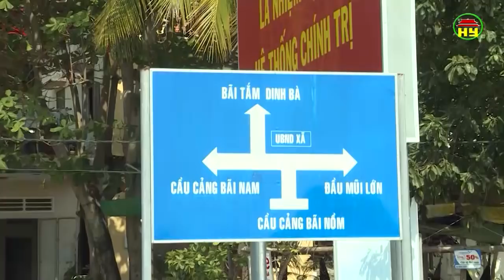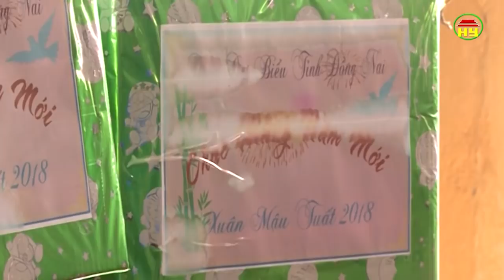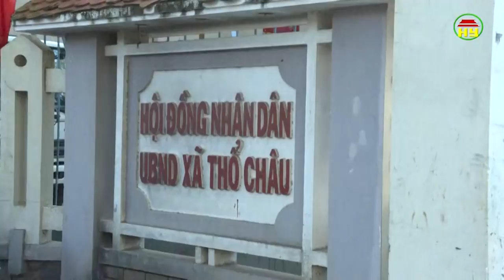Thời sự Hưng Yên thứ 3 ngày 6/2/2018.